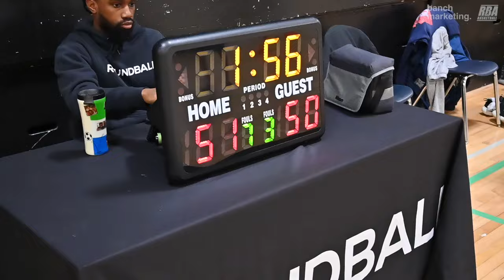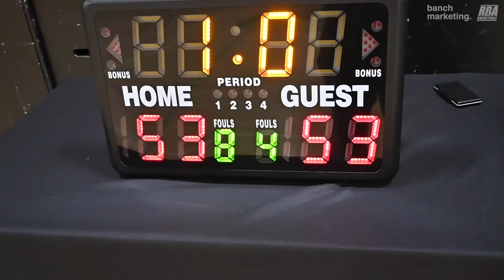2024 Surrey Winter Wknd Rec - BTeam vs Baby Aliens - Roundball BC Mens Basketball League